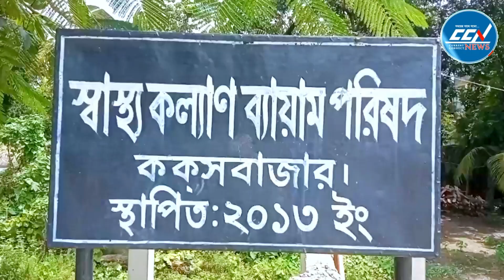কক্সবাজারে সিনিয়র সিটিজেনদের ব্যায়াম ঘর উচ্ছেদ, বিরূপ প্রতিক্রিয়া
Slogan: সময়ের সাথে সত্যে
Country: Bangladesh
Language: Bengali
Broadcast area: Online